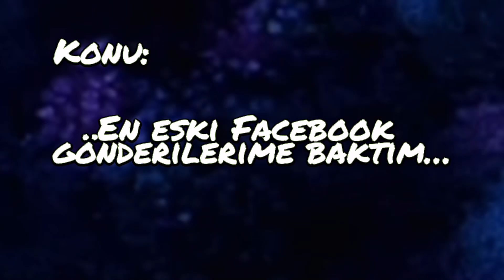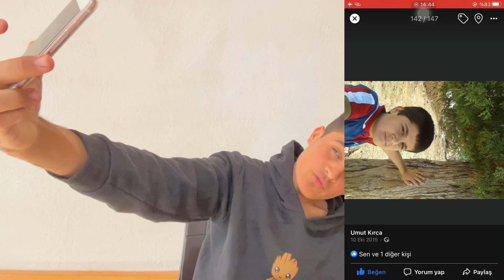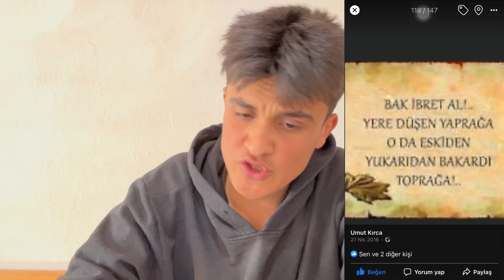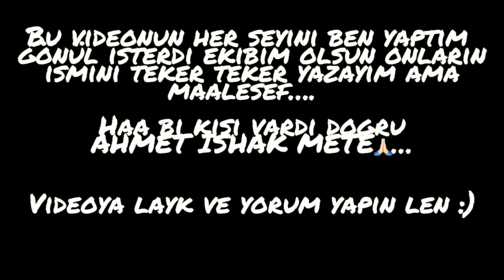En Eski Facebook Gönderilerime Baktım :)